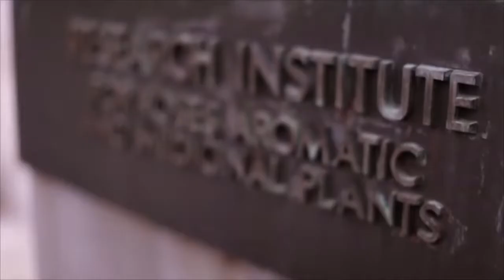Forever Essential Oils Lavender | AloeVeraForever.dk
Aloe Vera Forever DK
v/Senior Manager Lili Fisker
Independent Forever Business Owner